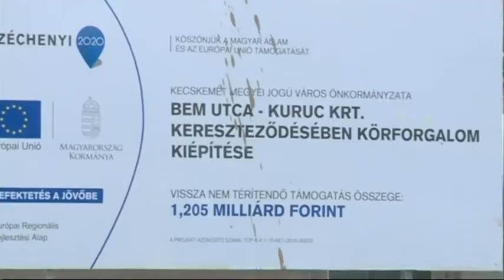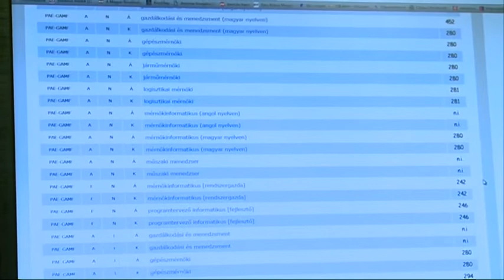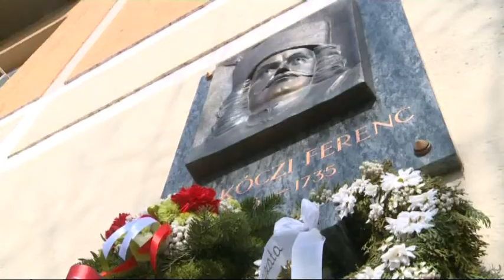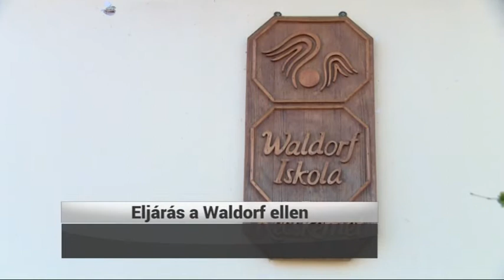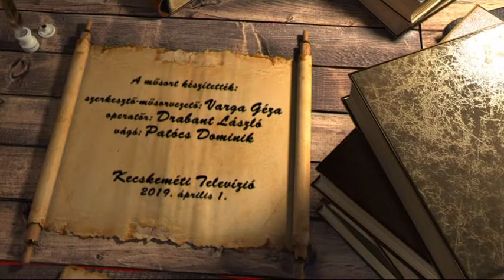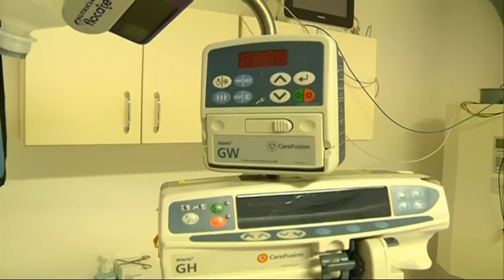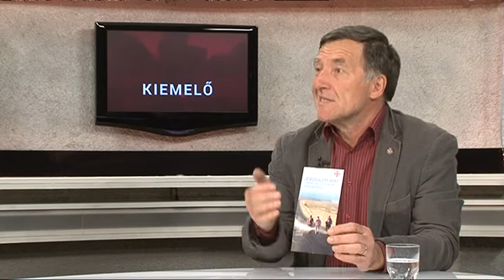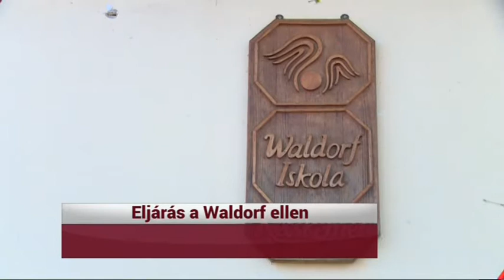HÍRÓRA (2019. április 1.)